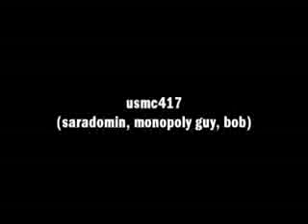how runescape began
how did runescape begin begin you ask ... JUST WATCH!